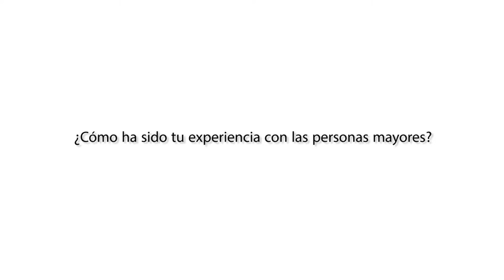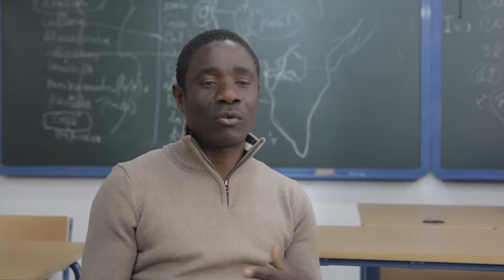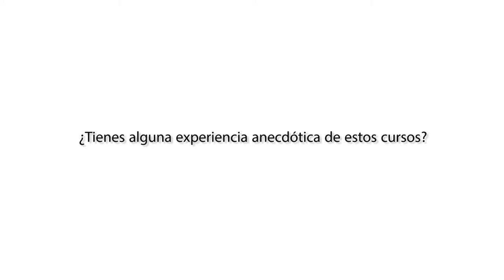Lezin Kimvouama, "Personas mayores como motor de la Resiliencia en Andalucía"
Testimonio de Lezin Kimvouama, integrante de la asociación Voces de África en Sevilla.
Fragmento del video final sobre el proyecto formativo de Solidaridad Internacional de Andalucía "Experiencia solidaria: las personas mayores como motor de la Resiliencia en Andalucía"

Una producción audiovisual de "El Enjambre sin Reina"